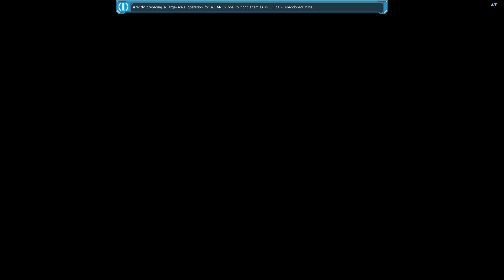Phantasy Star Online 2 - 76 - Episode 4 start: Going Meta!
【4k60hz】【Blind Run】Uruku has quite the career, nice~